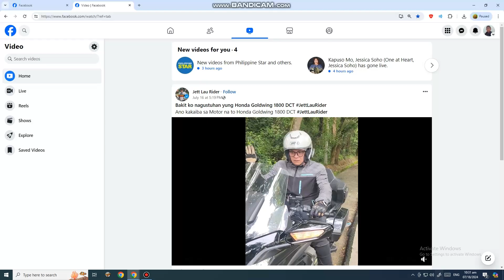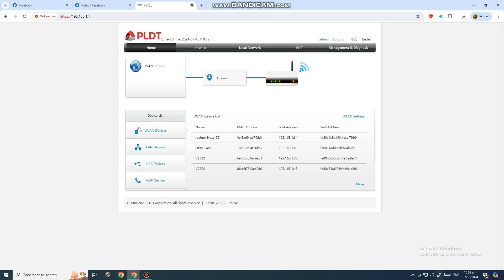[FIXED] Can't access router ip address / Web interfaces / 192.168.1.1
Fix Can't access router ip address / Web interfaces / 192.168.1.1
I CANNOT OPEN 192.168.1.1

Solution:
add http:// next to 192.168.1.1
even if your modem router is ZTE